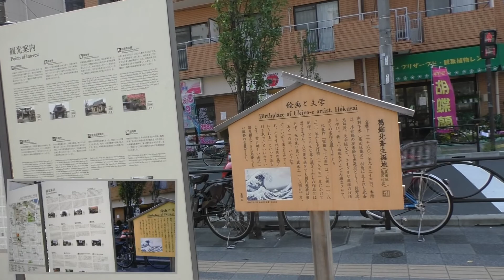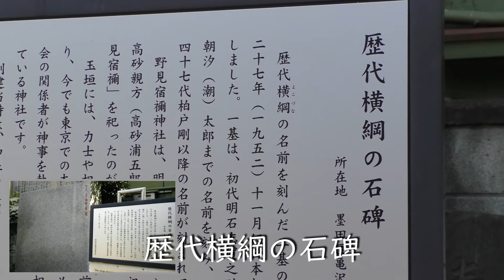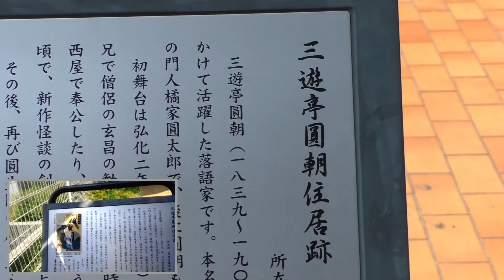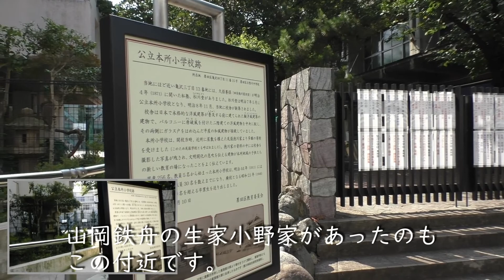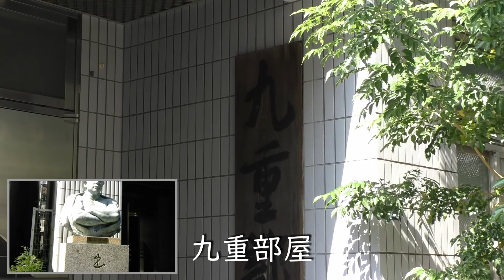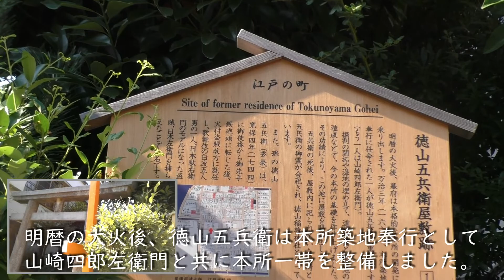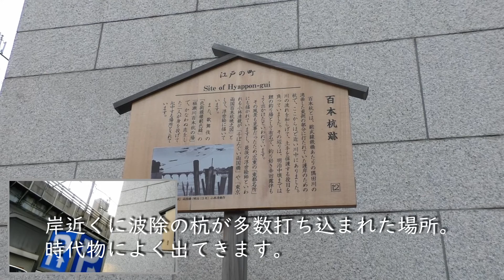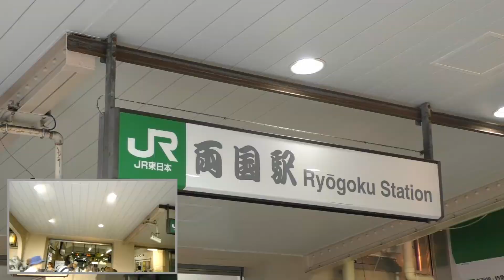銭形平次散歩 富籤政談を巡る旅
銭形平次捕物控「富籤政談」にちなんだ場所などを、散歩しながら紹介します。坂口安吾の安吾捕物にちなんだ場所も出てきます。

本編解説ブログ
「銭形平次捕物控　富籤政談」野村胡堂